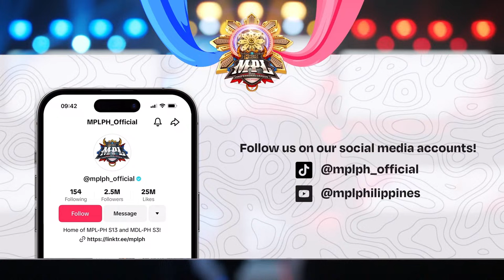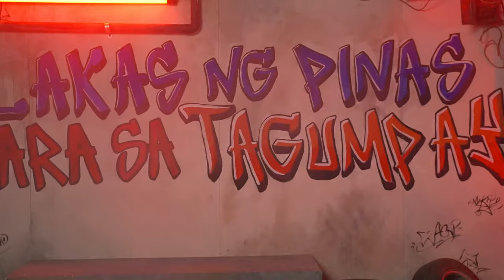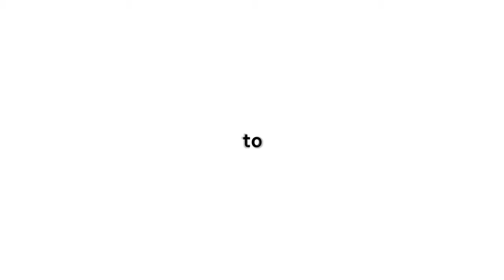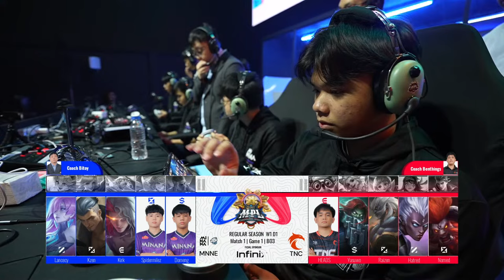🔴LIVE | MPL PH S13 | FILIPINO-Week1 Day 1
Na-miss niyo ba kami? 😉 Pagpatak ng alas kwatro ay magbabalik na ang tahanan ng pinakamalakas na MLBB players sa buong mundo, ang MPLPH! 💪

Maghaharap sa opening match ng S13 ang Minana Evos at ang revamped TNC Pro Team roster kasama ang balikbayan na si Hatred! Susundan naman ito ng S12 Grand Finals rematch sa pagitan ng AP Bren at Blacklist International! 🔥

Match Schedule (first match starts at 4PM):
MNNE vs TNC
APBR vs BLCK